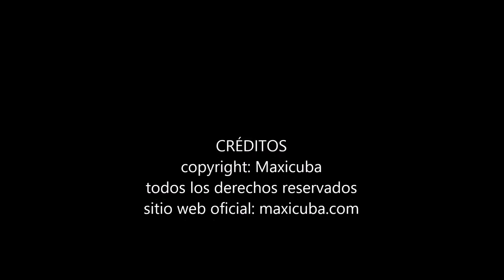Miramar 0116. Hostal en zona residencial de Miramar (La Habana)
Hostal en zona residencial de Miramar, cerca del Teatro Karl Marx y de varios hoteles (como el Panorama, el Meliá Habana, el Comodoro, el Occidental Miramar, etc.). Está situado a 200 metros de la 5ª Avenida, del Centro Comercial La Puntilla, del BFI (Banco Financiero Internacional) y de un punto de cajero automático. A 400 metros se alcanzan la costa y el mar.
Está situado en un barrio muy residencial, de viejas casas grandes y lujosas. Paz, tranquilidad, entorno agradable y mucha seguridad. Así es el barrio.

LA CASA
Antigua residencia de los años 50, de estilo americano, con espacios interiores grandes, el Hostal es una vivienda bien iluminada, fresca, tranquila y muy limpia.
El ambiente de esta casa es formal, muy agradable, íntimo y familiar. Trato cortés y cariñoso y casa muy bien mantenida.

SERVICIO GASTRONÓMICO
Se puede pedir el desayuno. Comidas y cenas han de realizarse fuera de la casa ya que no ofrece servicio gastronómico.
Muy cerca hay varios paladares y restaurantes, de modo que tampoco será un problema.

ANIMALES
No se admiten animales de compañía.

LAS HABITACIONES
El Hostal cuenta con una única habitación de alquiler, dotada de una cama de matrimonio y un sofá que puede también convertirse en cama (individual). La capacidad máxima es de 3 pax.
El dormitorio ocupa la mejor habitación de la casa. Es amplísima, confortable, luminosa, tiene un baño muy grande (que conserva todo original, de los años 50) con una buena bañera. Lo mejor de todo es que la habitación tiene la terraza cubierta, un rincón absolutamente agradable, que invita a relajarse por las tardes, disfrutando de la paz y tranquilidad del entorno.

PRECIO
El precio incluye tasas, limpieza de habitaciones y cambio de sábanas y toallas (al menos una vez cada dos días).

IDIOMAS
Español
Inglés
Francés

OTROS SERVICIOS DISPONIBLES
Desayuno
Lavandería
Garaje privado
Teléfono